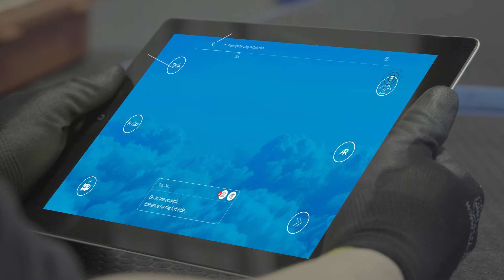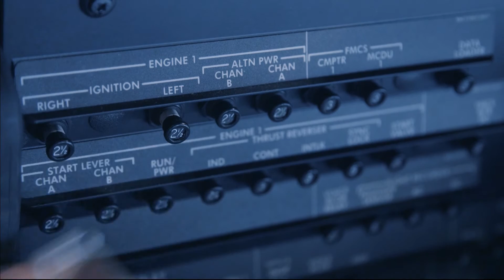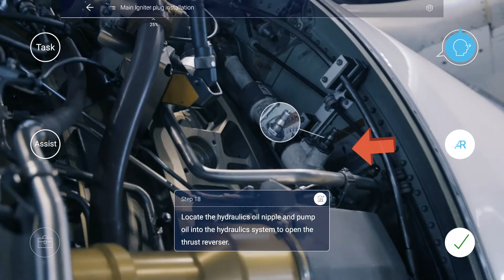MROair, Artificial Intelligent Reality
Innovation through technology makes aircraft maintenance faster en cheaper and will give insight on waste in the whole process.